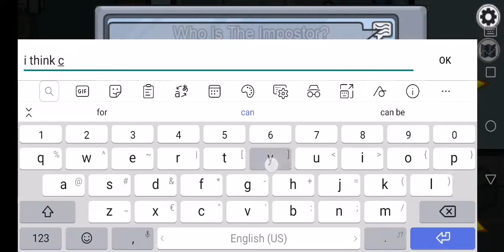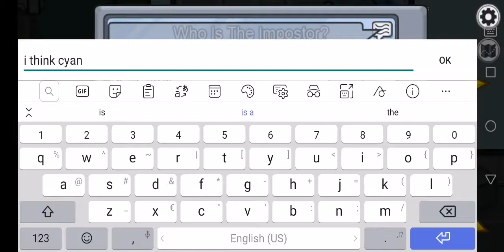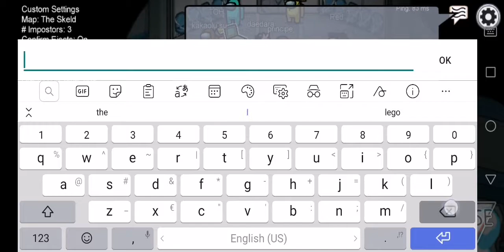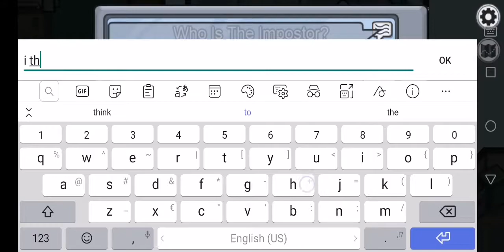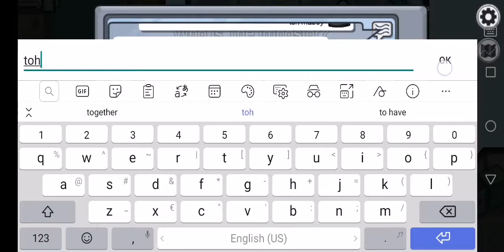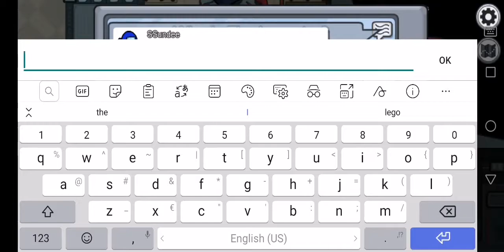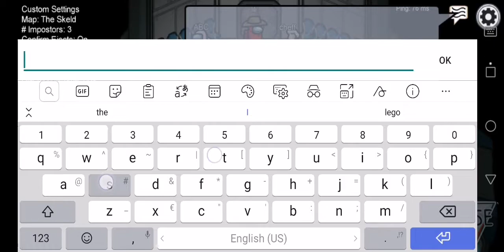i play among us .i'm pro?